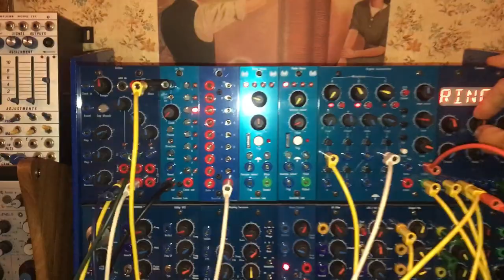03 07 21 BugBrand Modular & Scrotum Lab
BugBrand Modular System with & Scrotum Lab modules.